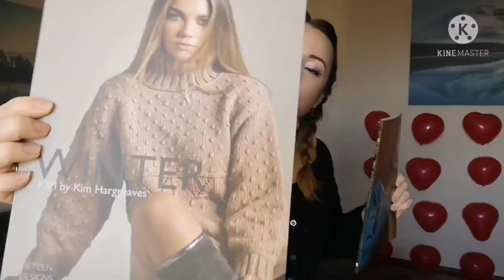Эпизод 1. Кардиганы, мало вязания, много разговора, покупки.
Меня зовут Гуля и я вяжу спицами и крючком с улыбкой на губах и огоньком в глазах.

Всем счастья и удачи! Спасибо большое за внимание!